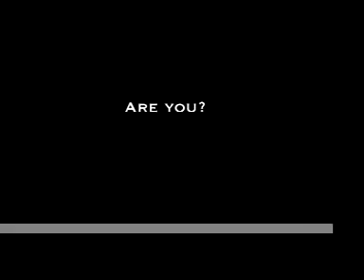Barbaro Memorial Fund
Help find a cure for laminitis.